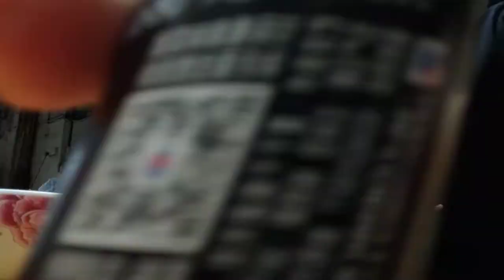福州市台江农贸批发市场，路边摊吃碗老福州炒兴化粉，二十年前1.5元一份，如今5元一份，怀旧的我见了走不动道了一定尝一碗